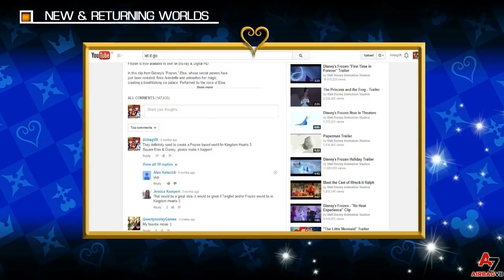Kingdom Hearts 3 E3 2014 Trailer | KH3 Top 5 Musts - Frozen, New Worlds, Utada, Release Date & More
Kingdom Hearts 3 E3 2014 Trailer | Top 5 Musts - Frozen, New Worlds & Characters, Utada, Release Date | How To Beat E3 2013 Reaction ---★Read Description★---

Kingdom Hearts 3 E3 2014 Trailer | Top 5 Most Wanted Things - Frozen, New Worlds, Utada, Release Date & More | How To Beat E3 2013 Trailer Reaction

This is my personal Kingdom Hearts 3 E3 2014 Trailer Top 5 Musts. Enjoy! =)

Kingdom Hearts 3 was revealed at last year's E3 and the reaction was brutal!
Now E3 2014 is around the corner and it's that time of the year that all gamers have been waiting for.
KH 3 will be featured at the event and therefore the question comes to mind: what will we see this time around?

KINGDOM HEARTS III features a mature Sora as the main protagonist who sets forth on an adventure with Mickey, Donald and Goofy through new and legendary Disney worlds. KINGDOM HEARTS III will make full use of next generation console technologies to showcase a stunning universe packed full of worlds based on Disney properties.

KINGDOM HEARTS III is in development for PlayStation 4 and XBOX One.